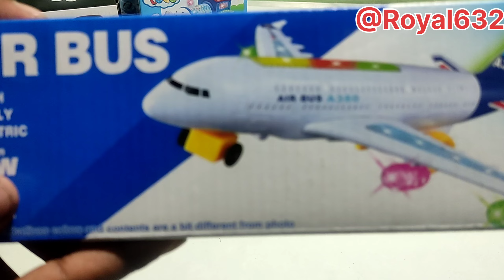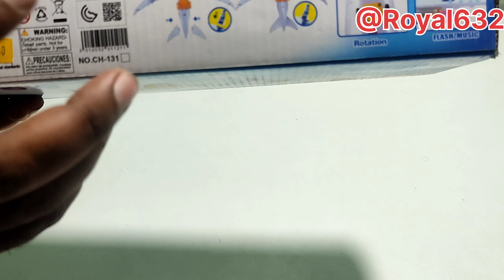Ultimate Speed Test: Future Light Mugic Car vs Loco Train//@Royal632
dosto aaj ki video loco train, 09Future car, helicopter and airoplane toy ki unboxing and testing kiya hai

video bahut jordar hai video ka enjoy le aur hmare channel ko support kre
                                                   Thanks🙏🙏

loco train
super train
toy train
train station
train unboxing
train unboxing and testing
train toys video
bullet train
metro train
train aria
bachcho ki rail
rail gadi
toy car unboxing
super car
chat pat toy
racing car
Indian toy
dancing car
transparent gear light car
caar toy
car video
youtube shorts
09 future car unboxing and testing
future car unboxing
future car toy
toy car video
future car unboxing video
AsToy
airoplane super toy
airoplane toy
airoplane a, 380
airbus
airlinetoy
airoplane toy unboxing
airoplane crash
airoplane takeof
airoplane flight
airoplane flying
helicopter
helicopter toy
helicopter crash
helicopter flight
helicopter flying
helicopter toy unboxing
helicopter video
emctrain
rc helicopter
rc train
skola
09Future car video
transparent car unboxing video
car toy unboxing
super car unboxing
toys indian
learning toy video
shorts
youtube shorts
kids learning video
bachcho ki kaar
जहाज
airoplane speed
airoplane toy unboxing
airoplane toy A380
super toy video
airoplane unboxing video
airoplane toy unboxing and testing
airoplane price
airoplane toy game
air bus unboxing
airoplane fight
airbus stop
airoplane airoplane
crazy concept airoplane
clarity concept air bus
India toy wala